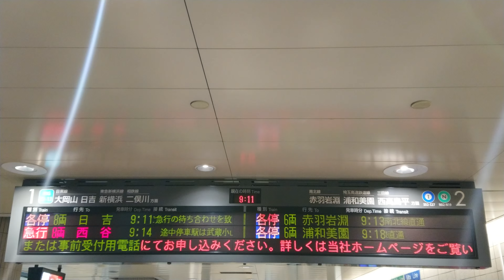東急 目黒駅 改札口 発車標（4K）